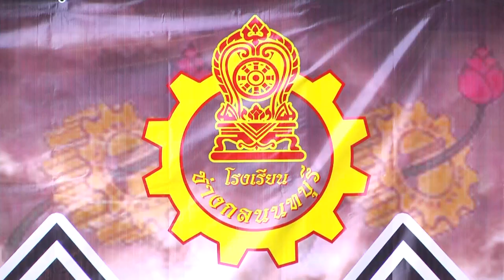วันสถาปนา ครบรอบ 61ปี ช่างกลนนทบุรี ๑๖ มิถุนายน ๒๕๖๑